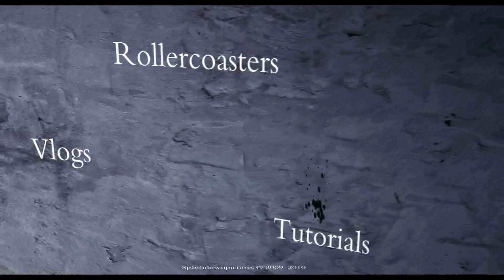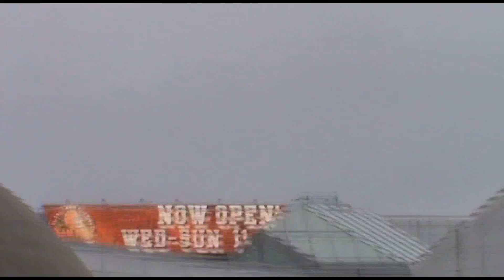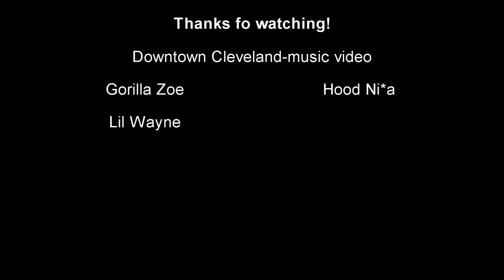Downtown Cleveland Trip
Just a trip i took. it might look better because i uped the fps in Vegas it was 23 but now its 29 so it should look betters. -SORY FOR THE FAST MOVEMENTS- we where walking and i rarly stood still to take a shot.